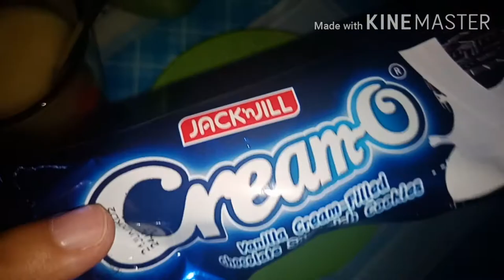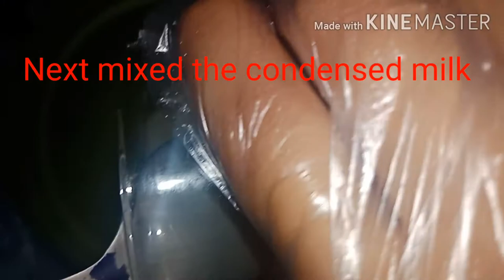Cookies 'n Cream Pastillas ( Mas pinasarap dahil sa coated milk and sugar)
For the ingredients : kindly see on the video.

I hope you guys have fun watching my vlog! ❎ negativity ❌respect#. Wash your hands!! Always wear your mask if you are going outside and STAY SAFE!! ❤ Lovelots!! ❤❤❤

Here's the link below if you want me to be your friends: 😊